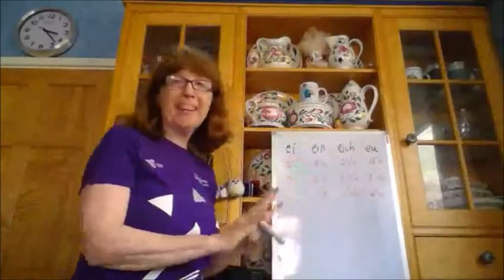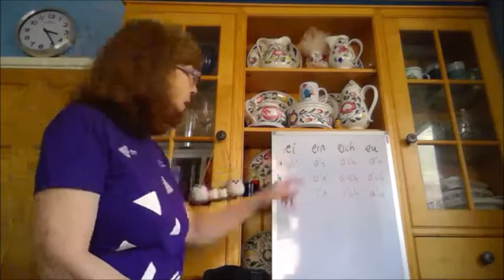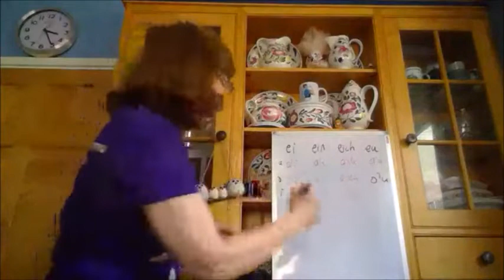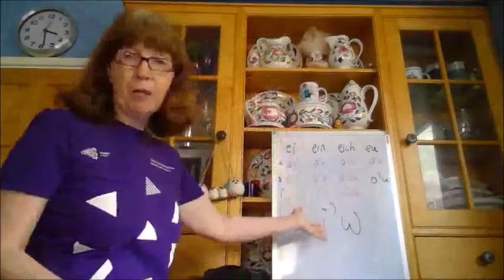Holi Helen 3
Sesiwn holi ac ateb gyda Helen Prosser.
Q&A session with Helen Prosser.